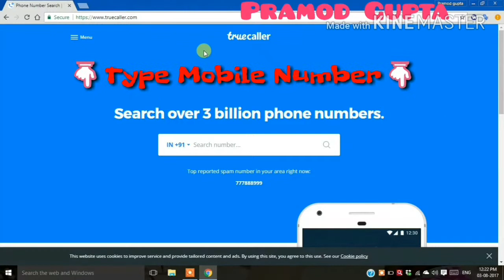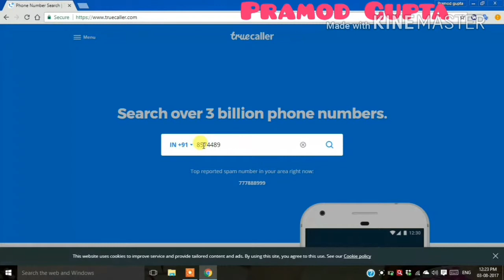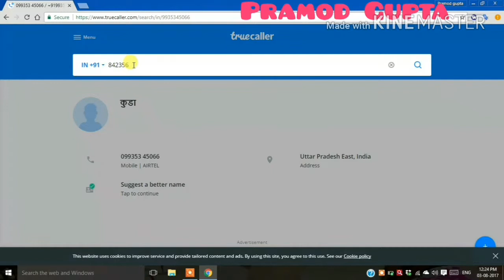Kisi ke mobile number ki Details kaise nikalate hai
Hello friends
                      Aaj ke video me Mai aap logo ko bataunga ki kaise chutkiyo me kisi ke mobile number ki Details nikalate hai...

So friends get set go.
Steps +
2-choose your country code
3-Enter mobile number and click  search button
4-Get Details of mobile number